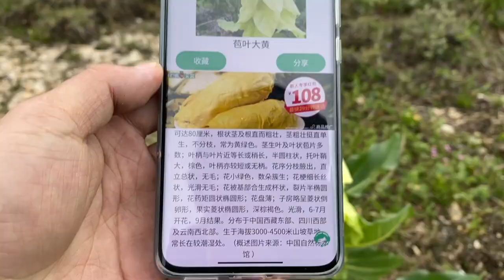超近距离站在雪山面前是什么感受？探索川西网红观景平台云绕雅拉垭口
川西这两年新火的观景地点，云绕雅拉绝对是其中的一个，这次我和好朋友达达从成都自驾出发，打卡这个新晋网红雪山观景点，带上唯酷Drift系列滑动调光墨镜（唯酷实用新型专利 CN 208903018U），从容应对高原光线变化！
✎ 微信公众号: 行疆之路
✎ 新浪微博: 行疆-况露
✎ 淘宝店铺: 行疆之路